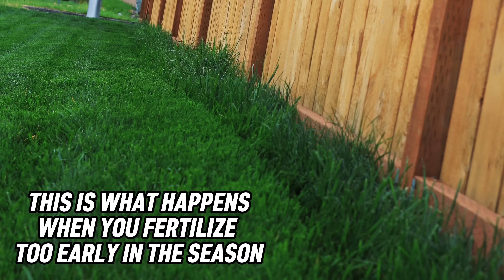TOO MUCH FERTILIZER TOO EARLY 😅 You have to see this GROWTH! LET'S MOW!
NOW THIS IS A SPRING UP! This Growth in the lawn is unstoppable right now! Plant growth regulator has def worn off! For a regular person this is definitely UNCONTROLLABLE GRASS... Can we keep up with this all year? YUP! 😂🤙🏾

BUY AN EGO PRODUCT AND GET A FREE ADDITIONAL BATTERY SALE 😳 4 days left I better pull the trigger myself!

EGO MOWER and it's on sale 😩 with a free additional battery 😩😂

EGO TRIMMER WITH LINE IQ + free additional battery 😩

EGO BLOWER + free additional battery 😩

Grass seed we used on our neighbors lawns!
Grass seed that's in the main lawn!

Hydretain (SUMMER TIME PROTECTION!)

SEA KELP (SUMMER TIME PROTECTION!)

HUMIC ACID (SUMMER TIME PROTECTION!)

WETTING AGENT (SUMMER TIME PROTECTION!)

Power Rotary Scissors

WILD BADGER MULTI TOOL (I PUT THE ROTARY SCISSORS ON THIS SET UP)

EGO MULTITOOL (I HAD THE ROTARY SCISSORS ON THIS SET UP FOR YEARS)

Peat Moss Spreader

LEVEL RAKE

WIDE LEVEL RAKE

DUAL NOZZLE SPRAY TIP!

Fiskars Reel Mower

Ego Striping Kit

Sevin Insecticide "zeta-cypermethrin" 😂

Backpack sprayer

EGO Lawn Mower

Scotts Spreader

Lilly Miller 16-16-16

Liquid Iron

Liquid Nitrogen

Rubber Boots

Corona Plugger

Pro Plugger

My name is YardBrah and this is my lawn care journey!